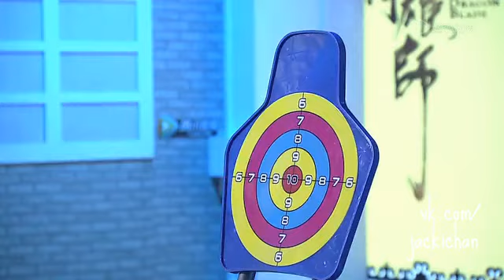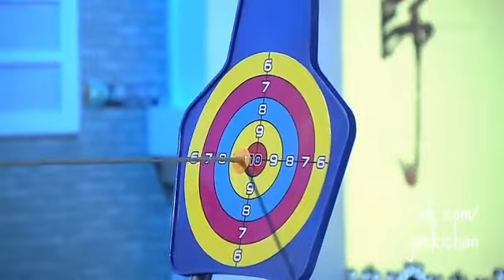Команда "Dragon Blade" на 腾讯娱乐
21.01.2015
Источник: v.qq.com
Ролик загружен и отредактирован для